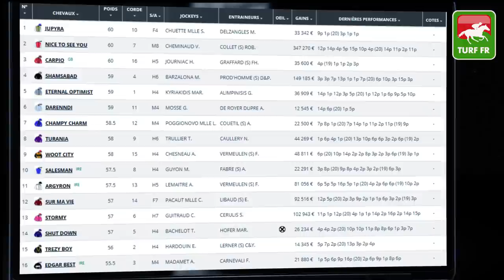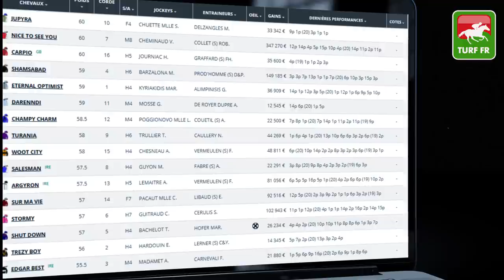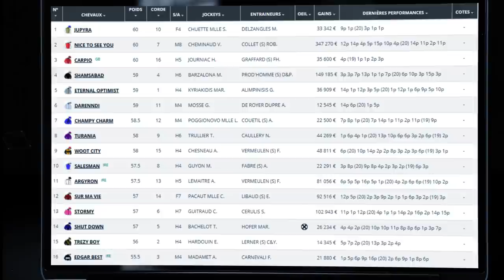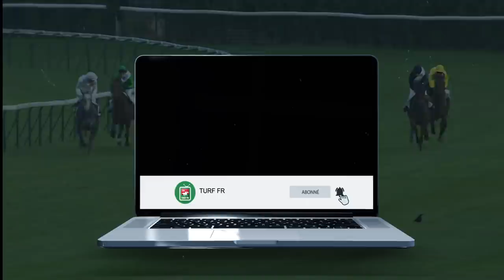Minute Quinté TURF FR : HANDICAP DE L'ILE-DE-FRANCE - Mardi 18 Mai - Paris Saint Cloud 🏇 PMU #239893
🥇 Retrouvez le pronostic exclusif de notre expert Turf Lucius Simenon pour le HANDICAP DE L'ILE-DE-FRANCE le Mardi 18 Mai 2021 à l'hippodrome de Paris Saint Cloud en France.

✅ NOS LOGICIELS TURF :
✔️ Logiciel TURF INFO Professionnel Edition: